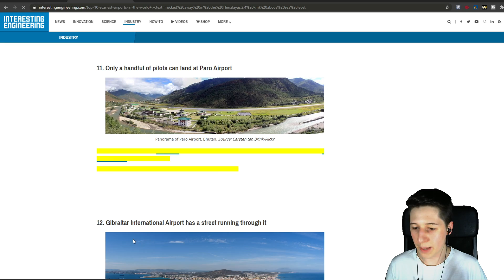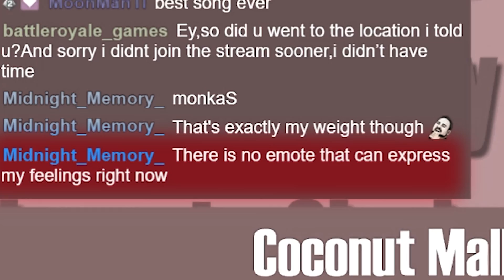Killing my viewers in Microsoft Flight Simulator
Press Any Button To F***ing Die! | Microsoft Flight Simulator

Microsoft Flight Simulator is a stable game with no instabilities whatsoever! Microsoft Flight Simulator now even features a brand new feature that enables you to fing crash the game by any button press, WHAT AN INNOVATION! This stream we tried to drive on roads with a plane, drop ourselves into vulcanos and to bring one of my twitch chat viewers back into their home town of Bonn. WE FAILED!

Info
All of my uploads are highlights from my twitch streams.
I'm streaming every week for 4 days from 8-12pm!
Would love to see you in chat once too!